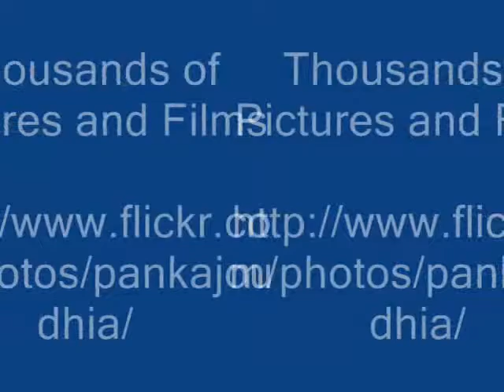Octonary Ingredients of Smilax china Formulations: Pankaj Oudhia's Medicinal Plant Database